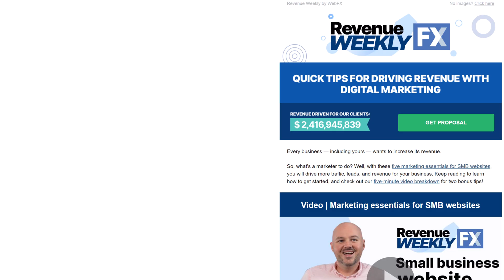How To Do SEO for the First Time | SEO Guide for Marketing Managers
Learning how to do SEO for the first time? Kristen has all of the details on how you can get started with an SEO strategy for your business.

Diving into the SEO basics can be time-consuming, so we’ve created a video to help you on your journey.

00:00:00 // Why you need SEO
00:00:23 // Before you start SEO
00:00:40 // Agency vs. in-house SEO
00:02:23 // Advice for choosing an SEO agency
00:03:30 // WebFX SEO process
00:04:19 // Overview of tracking SEO results

SEO is a time commitment, so if you have a lot on your plate, you might want to consider hiring either an in-house team or outsourcing your SEO.

Both options (in-house and outsourced SEO) have pros and cons, which you’ll learn about in this video.

If you need an agency to handle your SEO, Kristen advises that you make sure the agency has proof of their success online and is transparent about what they do. You should know how well your investment is working and if the people you work with are doing all they can to get you results.

When learning how to do SEO, you can’t forget about tracking your results.

A tool like Google Analytics can help you see the results of your SEO efforts and continue figuring out how to rank in Google.

This video is part of our SEO Guide for Marketing Managers series.

Want the full SEO Guide for Marketing Managers? Head over to our website!

▶ Ready to start driving results with your digital marketing?